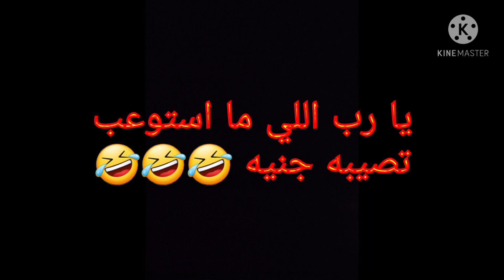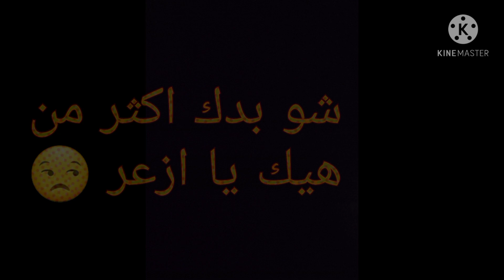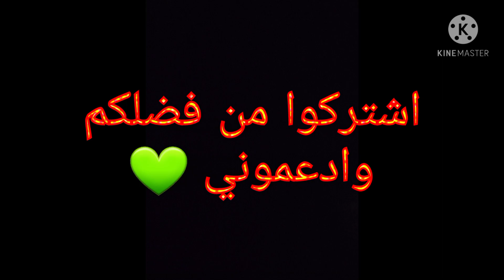الازعر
كوميديا وضحك مع المهرج الوسيم